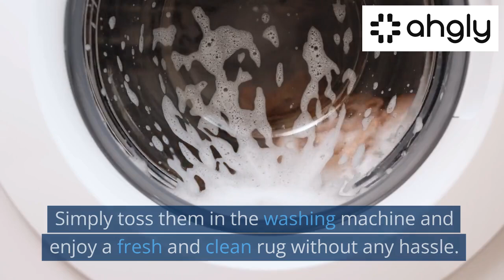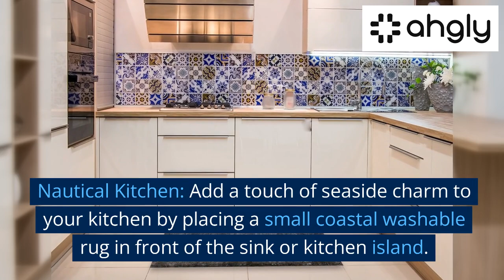Transform Your Space with Coastal Washable Rugs - A Practical and Stylish Choice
Welcome to our blog, where we dive into the world of Coastal Washable Rugs and explore how they can transform your living space. If you're a fan of coastal aesthetics and desire a practical flooring solution, then these rugs are the perfect choice. In this post, we will discuss the unique features of coastal washable rugs, their benefits, and provide some creative ideas on incorporating them into your home decor.